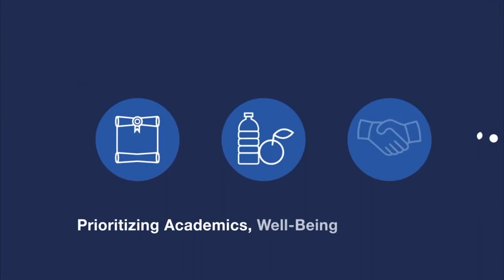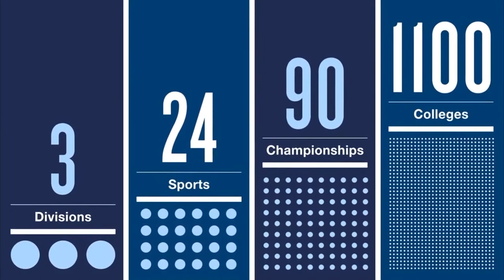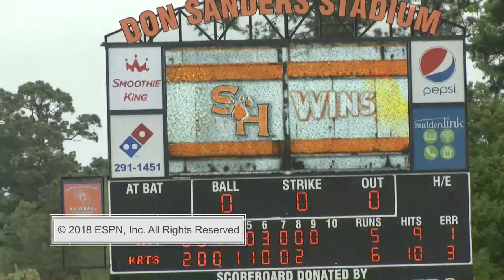Baseball: Dallas Baptist vs. SHSU - FULL GAME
FULL GAME
Baseball - Non-Conference Match-up
Dallas Baptist vs. Sam Houston
Originally aired: March 24, 2018
ESPN3

Broadcast production entirely student run.

In collaboration with Bearkat Sports Network